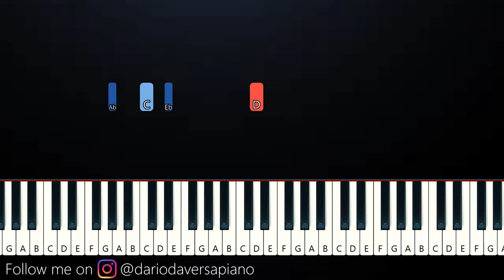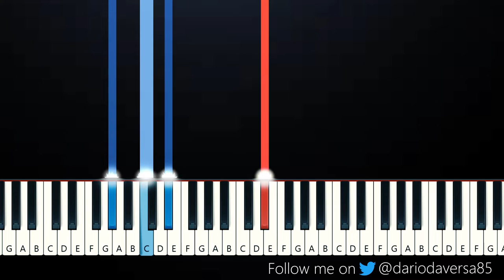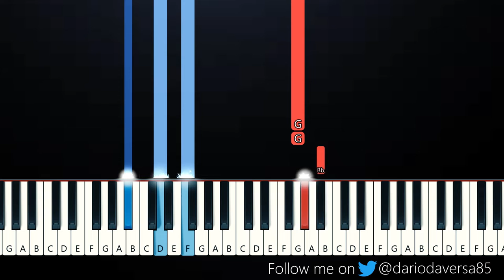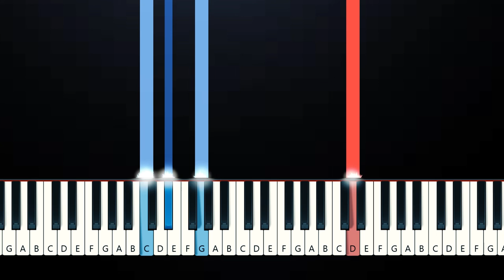Arctic Monkeys - There’d Better Be A Mirrorball (Piano Tutorial)